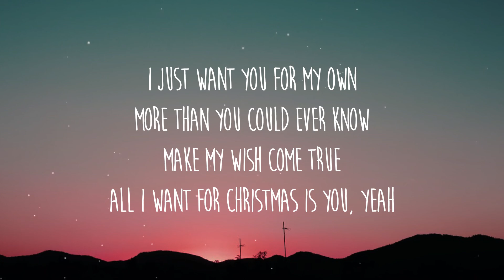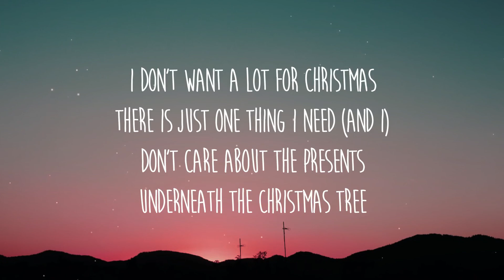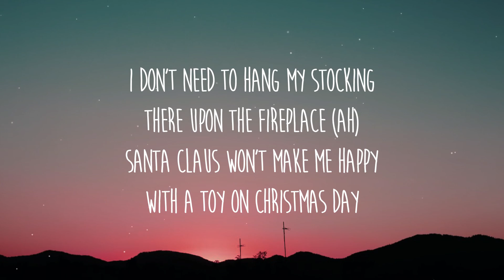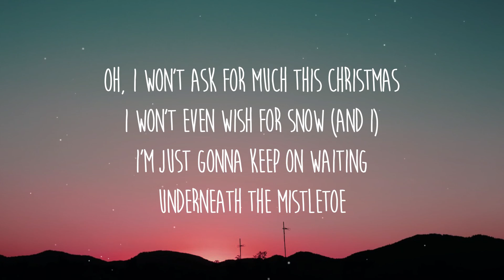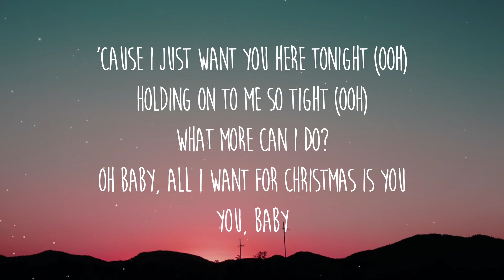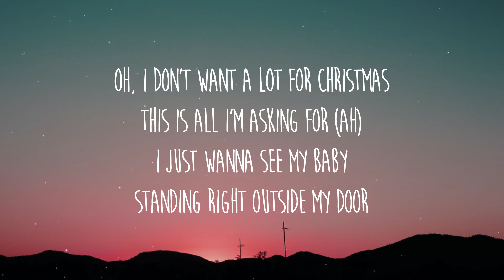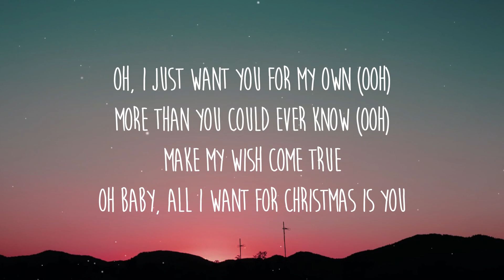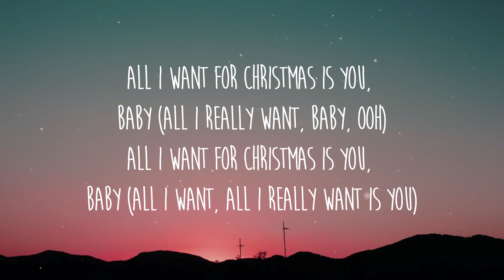Mariah Carey - All I Want For Christmas Is You (Lyrics)